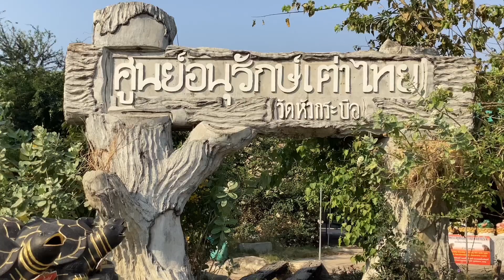วัดหัวกระบือ (หลวงพ่อโต) กรุงเทพฯ | Wat Hua Krabue, Bangkok